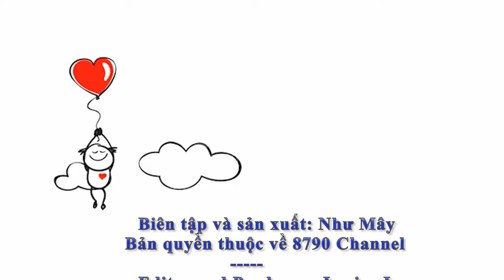The drama "War of Faith" opened with quite high Douban scores.WangYibo becomes a HOT trend on Douyin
⏭"Trường Phong Giả' mở màn với điểm Douban khá cao.  Wang Yibo trở thành xu hướng HOT trên Douyin